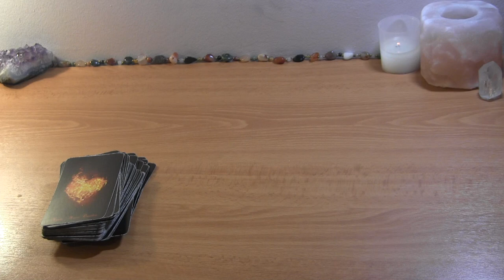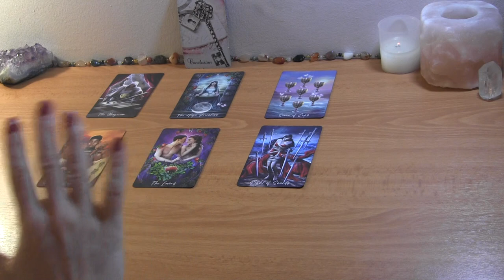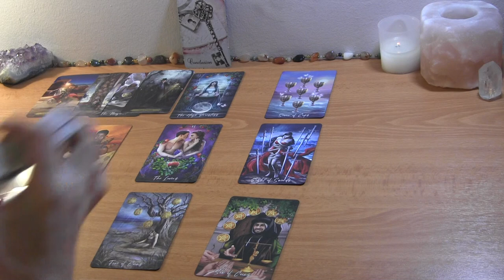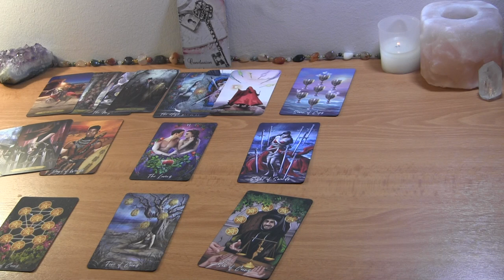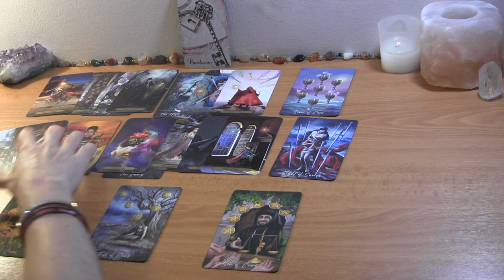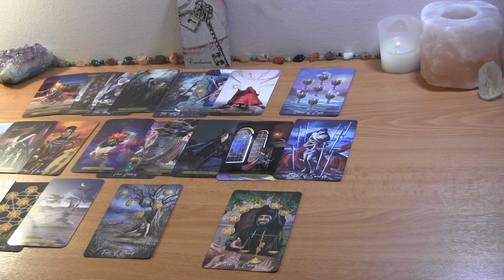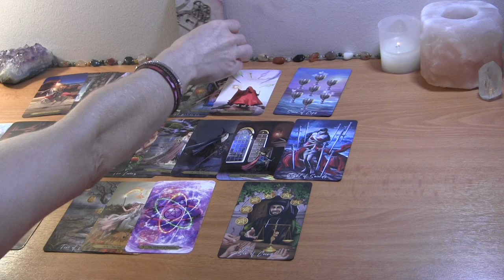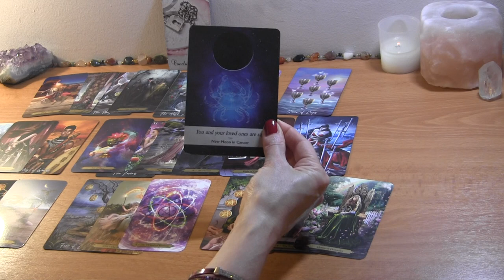VIRGO END OF JULY: Now They’re The One Feeling “Rejected”~ Karmic Balance! Love Reading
Virgo July Tarot Love Reading

PERSONAL TAROT READING OPTIONS:
1.  BASIC LOVE READING ~30min $50
2.  EXTENDED LOVE READING ~45min $65
3. MINI-READING ~20min $35

  1. Reading option
  2. Your and your partner's first names, DOBs  and current countries (if known)
  3. Brief description of situation (includind if there is a 3rd party element to look into)
  4. Photos optional